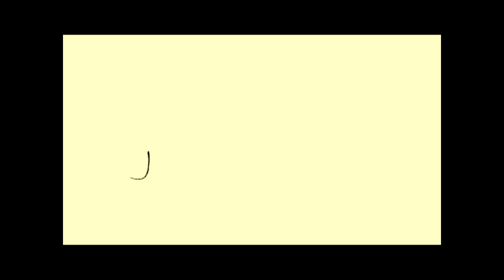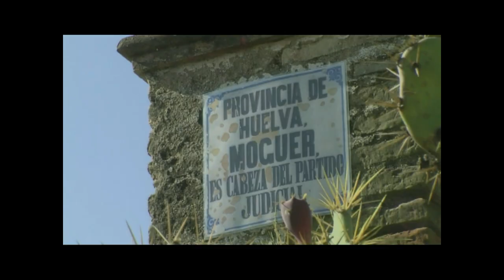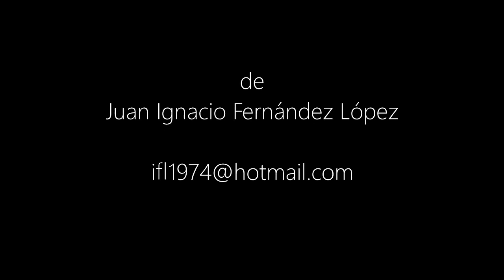Trailer Juan Ramón Jiménez, la fuerza de un símbolo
Esta película documental sobre el premio Nobel de literatura Juan Ramón Jiménez fue el sueño hecho realidad de un joven que luchó por él hasta lograrlo, en un entorno repleto de guerras políticas, logreros y secuestradores de Juan Ramón. Después de su presentación oficial, de su exhibición en el festival Iberoamericano de Cine de Huelva y de algunas proyecciones en el ciclo de cine andaluz, no ha tenido la suerte de llegar a distribuirse entre los interesados (pueblo de Moguer, expertos en literatura, apasionados del cine documental, etc), ni a uno, ni al otro lado del Atlántico, donde el poeta desarrollo su vida y su obra. Duerme en el cajón de su autor ganando sabor a cada año que pasa.